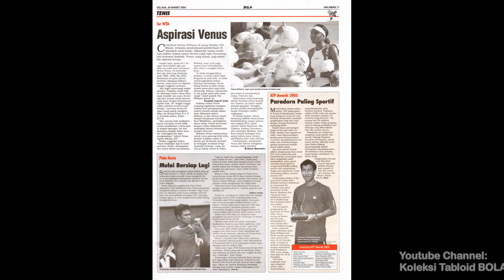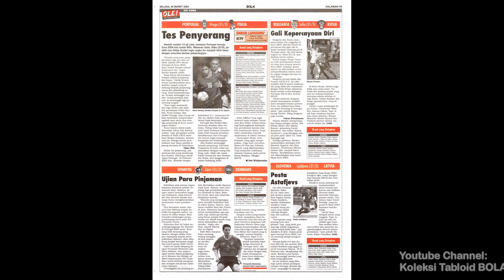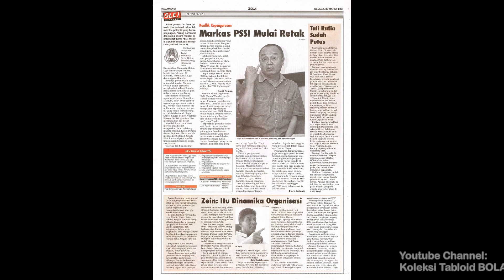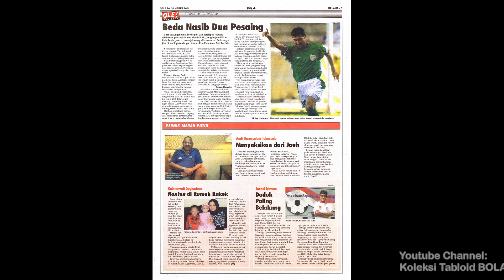Tabloid BOLA ED 1400, Selasa, 2004-03-30 [Jebol, Andy!]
Tabloid BOLA ED 1400, Selasa, 30 Maret 2004
[Jebol, Andy!]